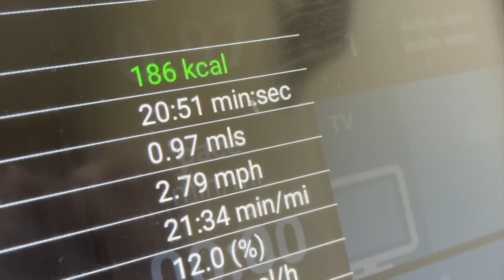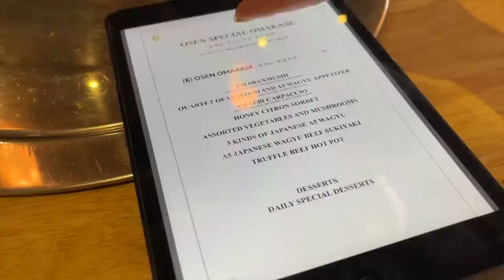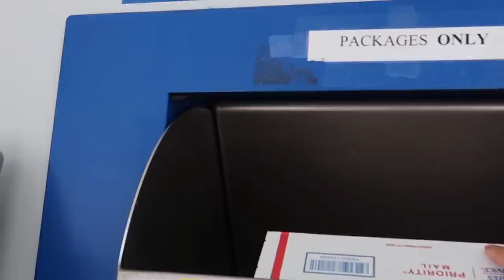LA DIARIES | lululemon haul, omakase, & getting motivated to film again!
i didn't realize i already showed the jewelry clip oops

▸ grey scuba jacket
▸ black scuba jacket
▸ khaki scuba sweater - n/a
▸ align tank
▸ instill leggings
▸ dark spot correcting serum
▸ exfoliating glove
▸ body scrub
▸ desk lamp
▸ yakinku osen | silver lake

 XO JD